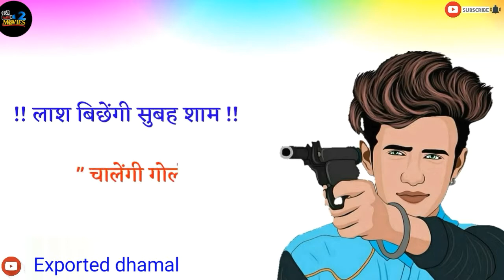Kaand New Haryanavi Song Status || Jail New Haryanavi whatsapp Status 2019